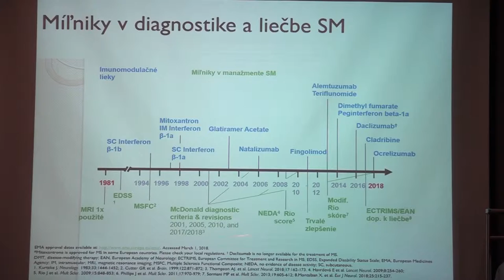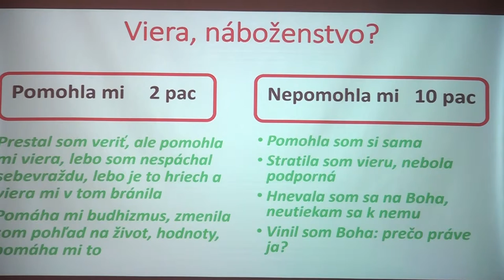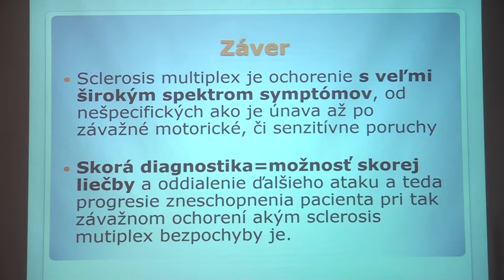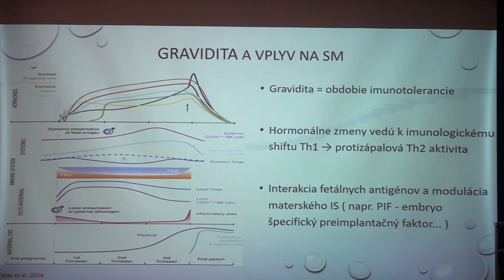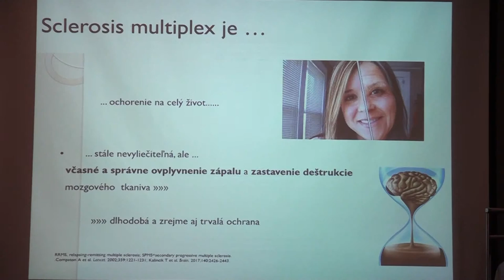K3807 Moj zivot so sklerozou multiplex